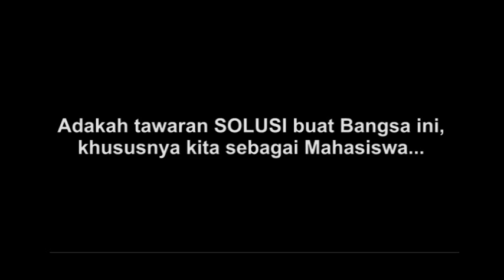Wahai kawanku, Ayo Bangkit dan Bergerak! FORDISTEK MEI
Urgensi Akademik, Aktivitas Organisasi dan Enterpreneur dalam pergerakan pemuda Indonesia, khususnya Mahasiswa.